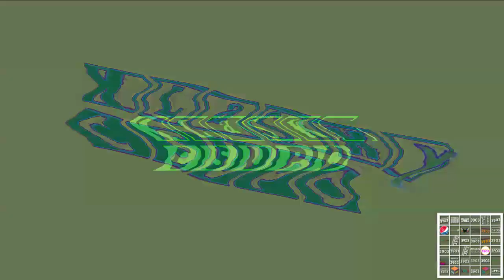Okay, Who Broke Klasky Csupo Robot logo Remake (v2!)